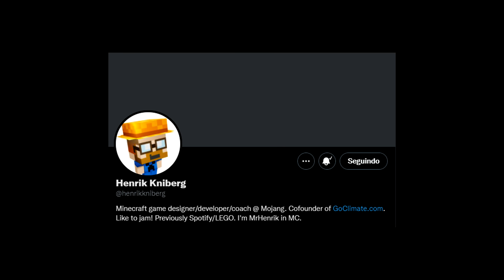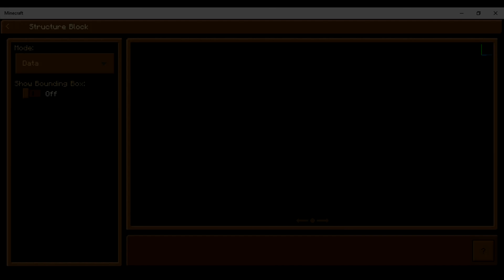MINECRAFT PE 1.17.30.23 - NOVA GERAÇÃO DE TERRENO & MAIS (Bedrock)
Nova Beta do MCPE 1.17, CONFIRA AS MUDANÇAS NESSE VÍDEO!

minecraft pe caves and cliffs update
mcpe caves and cliffs
minecraft bedrock caves and cliffs
minecraft pe 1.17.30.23 - mcpe 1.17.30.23 - bedrock 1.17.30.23
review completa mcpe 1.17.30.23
tudo que mudou minecraft pe 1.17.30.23
correções de bugs minecraft pe 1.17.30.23
novidades minecraft 1.17
paridades mcbe
nova geração de terreno